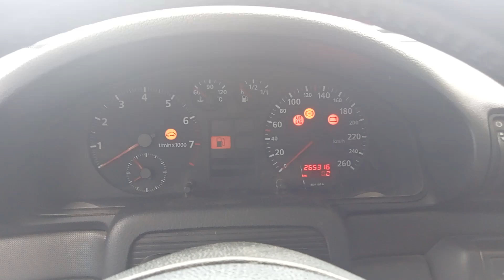Разборка Audi-A4 (B5) 1994-2000, 1,8 (VIN:WAUZZZ8DZTA197778) 27124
Основные характеристики:
Год выпуска: 1996
Двигатель: ADR359288
Объём двигателя: 1,8
Тип двигателя: Бензин
Коробка передач: КПП 5-ст.мех.(МКПП)
Кузов: Универсал
Смотри каталог запчастей Audi-A4 (B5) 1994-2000 на :
⏰ Режим работы колл-центра:
08:00 – 20:00 – ежедневно